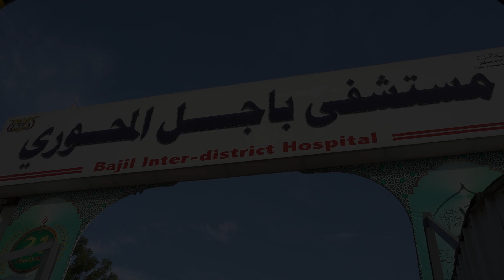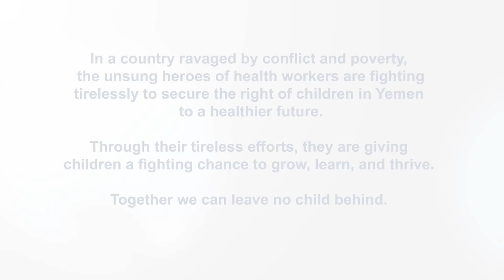Through a health worker's eyes: Giving children a chance to grow, learn, and thrive